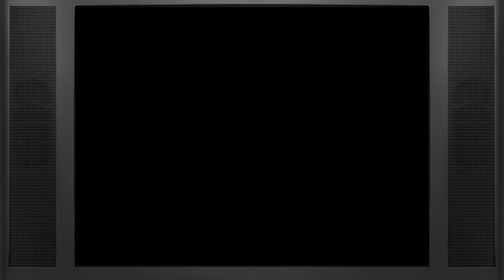Donkey Kong Country: Part 2 - MONKEY MINES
Timestamps below in the description & comments.
Welcome to part 2 of my Donkey Kong Country playthrough!
Raw gameplay, no edits. The only thing I cut out was the re-battle of Gnawty because the save point was just before it so I continued the video from the beginning of world 2.

Timestamps:
00:00 Game Intro
00:41 Winky's Walkway
01:50 Mine Cart Carnage
03:23 Bouncy Bonanza
06:20 Stop & Go Station
08:25 Candy's Save Point
08:41 Millstone Mayhem
11:36 Cranky's Cabin Banter
13:11 Necky's Nuts

Video was created using Shotcut.
CRT Overlay Designed By Exodus.